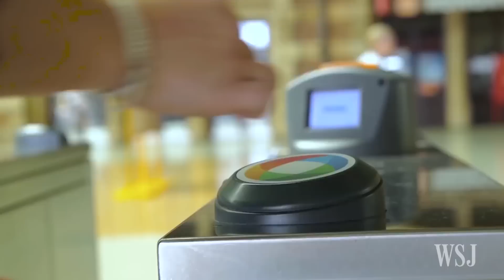The Cost of Australia's Infrastructure Boom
Australia is spending more public money on new transport infrastructure than any other major developed country. But critics say many of the projects, such as improvements to the Sydney Metro, could be funded more wisely. Photo: Getty Images